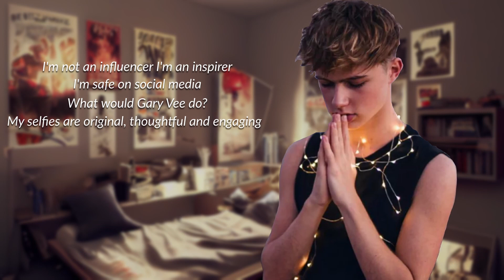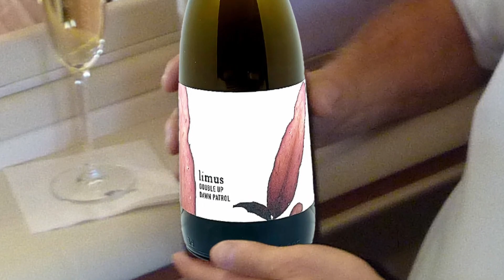Father Confronts Influencer Son | S01E05 OUT THE GATE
Majority of artwork is Ai, Midjourney and photoshop. Edited in davinci. Voiced and animated by Luke Potts